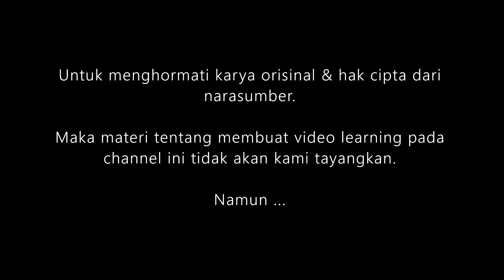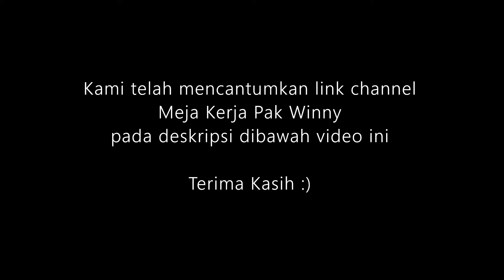Tutorial MyKlass UMY: Membuat Video Learning | Winny Setyonugroho, S.Ked., M.T., Ph.D.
Sebagai bentuk penghormatan kami terhadap hasil karya orisinil dan hak cipta dari video tutorial ini maka kami cantumkan beberapa link di bawah ini untuk mempelajari dan menyimak materi membuat video learning.